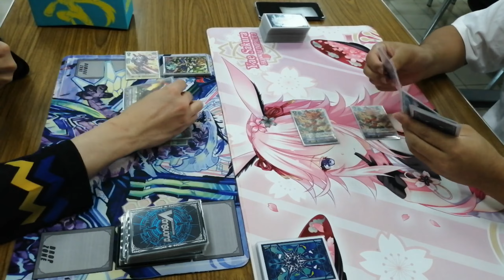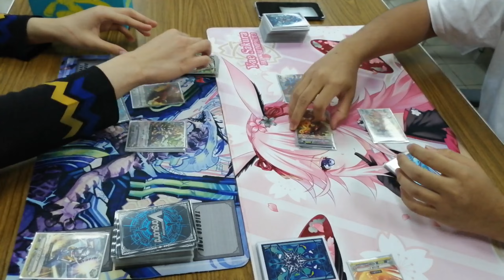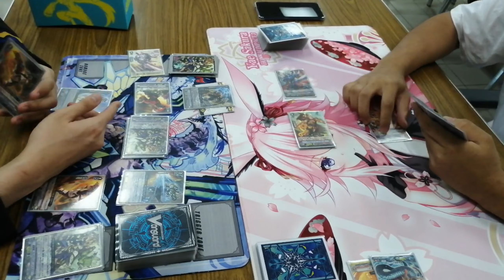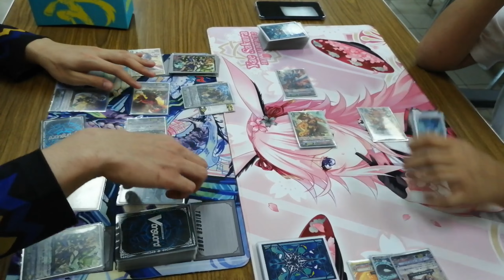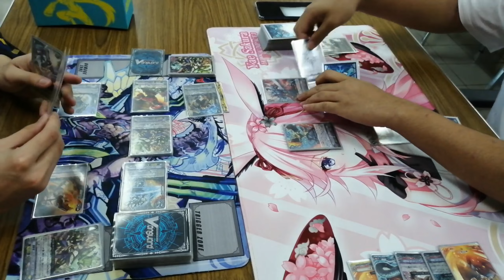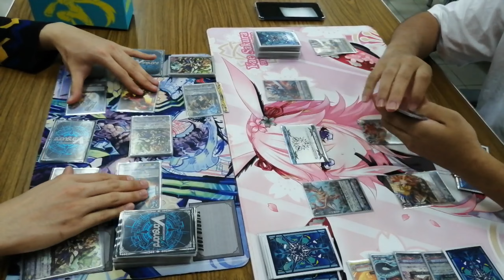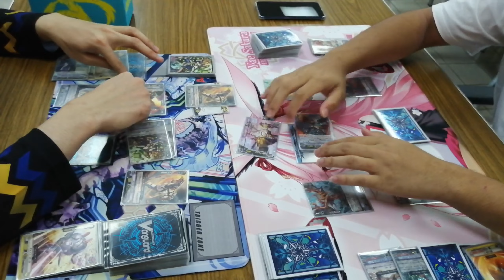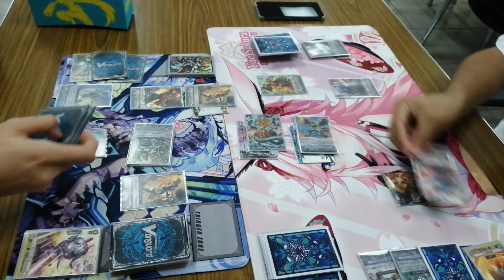Cardfight! Vanguard Vprem: God Hand Dragon Vs Blademaster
02/12/2020
this is just an old video recorded during before covid,
and absolutely no idea about editing videos.
so, no fancy epic edits for this one~ D:
A very, very old match of Cardfight!! Vanguard V premium!
missing this old decks that we sold 2 years ago
We apologize for the background noise and also some misplays~

Ohayou Sayori! · Dan Salvato
Doki Doki Literature Club! (Original Soundtrack)
(dont copystrike me plz)